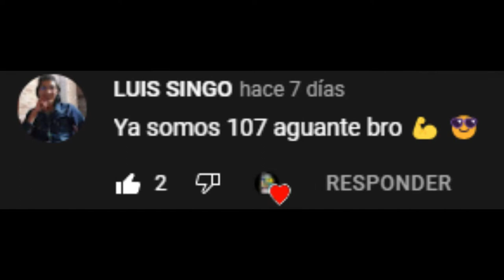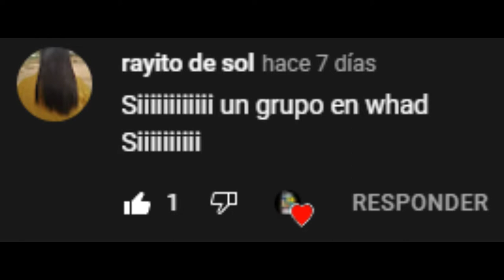T1E17: Gameplay Pac-Man (NES)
Hola a todos y a todas, en esta ocasión quiero compartir con ustedes el gameplay del juego Pac-Man para la consola de Nintendo NES